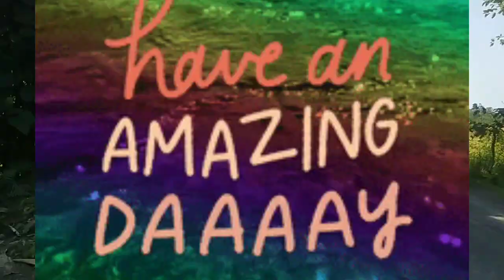🙏Lama lama vlog#Rasta rasta@puranjayvlogs5419 naidw friends boibw 🙏🙏🙏🙏🙏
lama lama video..